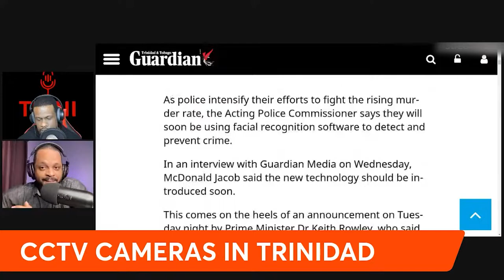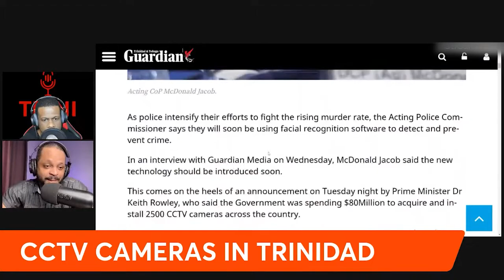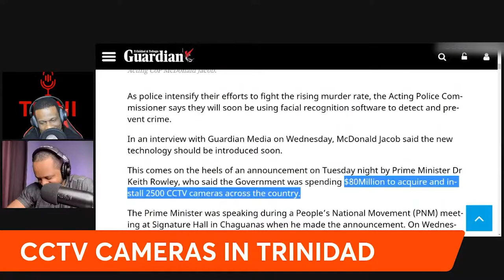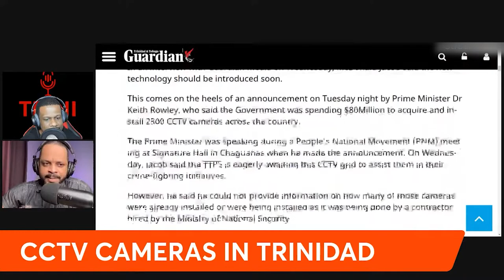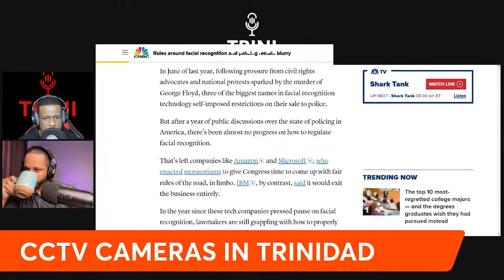CCTV Cameras in Trinidad